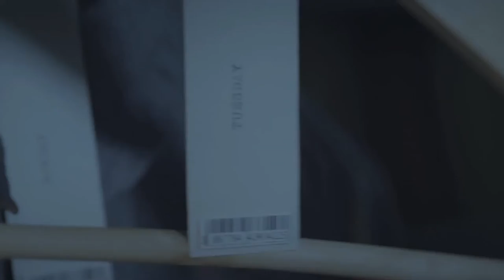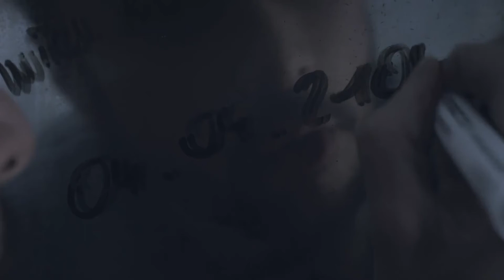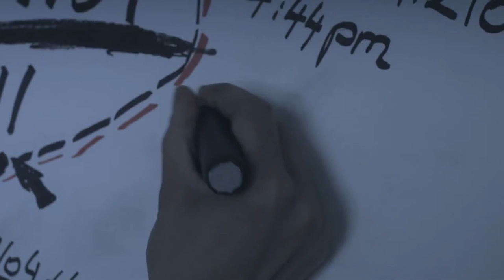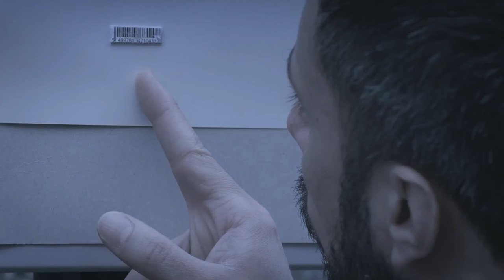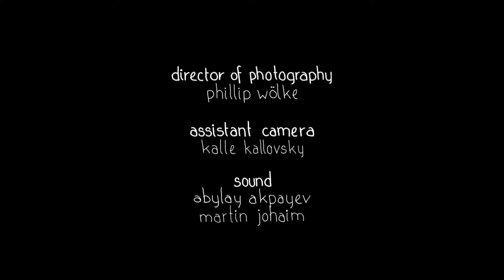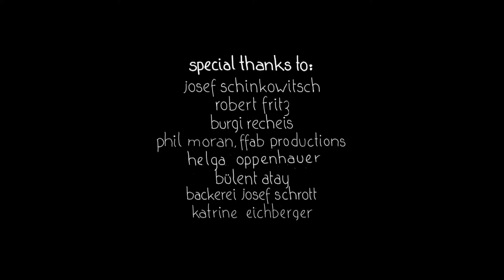Gematria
The future is a bleak dystopia, ruled by multinational conglomerates and corporations. Having taken over governments, they have redefined the system. Using technology for themselves, they’ve left client-citizens to live in a mechanical world, under constant surveillance, manipulation and propaganda.

Mani Haruplex (Anatol Ali Rieger) is a paranoid data analyst, one of the many client-citizens forced to live in this grey and monotonous world. Mani believes that since the roots of human civilization date back to Mesopotamia, its destruction will also signal the end. Using the ancient numerological calculation system of gematria and the epic of Gilgamesh as his source, Mani believes he’s unlocked the ultimate truth: The world ends on 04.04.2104.

Everyone is trying to make sense of this hopeless world, finding various methods of coping with reality, whether they be seeking solace in ancient texts or conspiracy theories.

Mani is in for a shock as his neighbour, Cecilia (Dany Sigel) unravels his universe and reveals the ultimate truth: reality can’t be found in ancient “gibberish”, it’s hidden out in the open. Cecilia and Mani confront their theories and test their validity: only to be shocked at the outcome. Is “the ultimate truth” hidden elsewhere?

Credits:
Xsentrik Arts presents GEMATRIA, A Yilmaz Vurucu Film
Starring: Anatol Ali Rieger, Dany Sigel, Peter Fernbach
Written and Directed by: Yilmaz Vurucu
Produced by: Bahanur Nasya
Executive Producer: Deniz Opal
Director of Photography: Phillip Wölke
Assistant Camera: Kalle Kallovsky
Production Designer & Art Director: Marlene Rutzendorfer
Sound: Abylay Akpayev, Martin Johaim
Music Composer: Artun Sürmeli
Poster and Title Design: Gülsah Edis
Props, Costumes and Jewelry Design courtesy of:
Aslihan Atayol-Loyata Land & Thomas Hovezak, Kupferdach Production of Steampunk Jewelry, Couture and Marvels
Color: Marian Hauffe, Marcus Badow
Conforming: Steve Leonhardt
Editing, Sound mix: Yilmaz Vurucu
Title Animations: Yilmaz Vurucu
Catering: Emilia Chocian
Script Consultants: Mani-Saint Victor, MD, Akua G Asare MD
Cast
Anatol Ali Rieger as Mani Haruplex
Dany Sigel as Cecilia
Peter Fernbach as The Man
Katrine Eichberger as Radio-Female Reporter
Phil Moran as Radio-Male Reporter
Jacqueline Freire as Telephone Voice
Special Thanks
Emilia Cochian, Josef Schinkowitsch, Aslihan Atayol, Loyata Land, Thomas Hovezak, Helga Oppenauer, Phil Moran
Bäckerei Josef Schrott, Bülent Atay, Robert Frity, Burgi Recheis.
And especially to the whole cast and crew for their dedication, determination and hard work. This film could not have been possible without them.
Copyright XsentrikArts 2014
Vienna/Austria